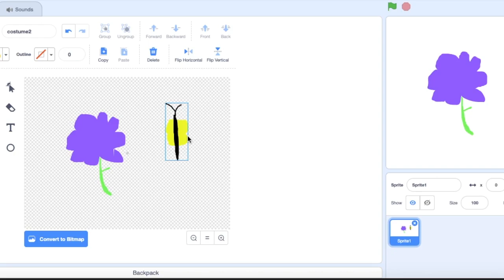Scratch 3.0 Layers